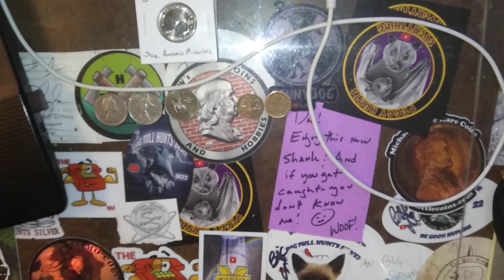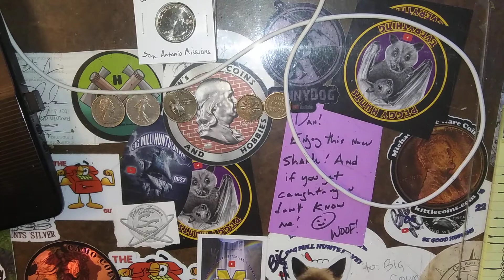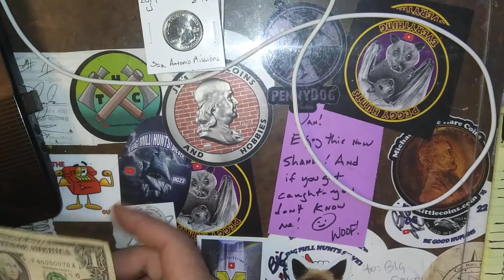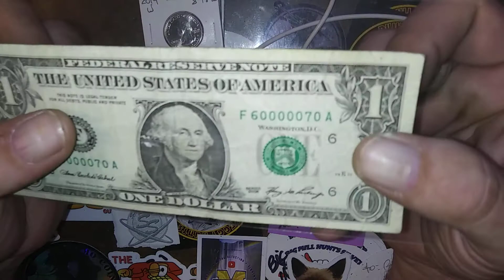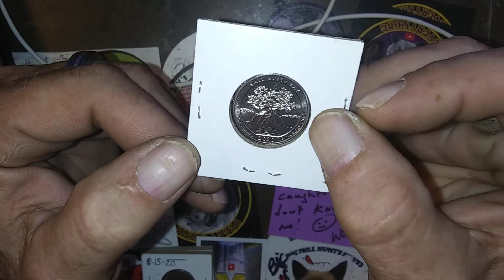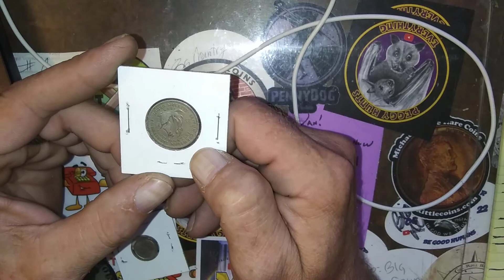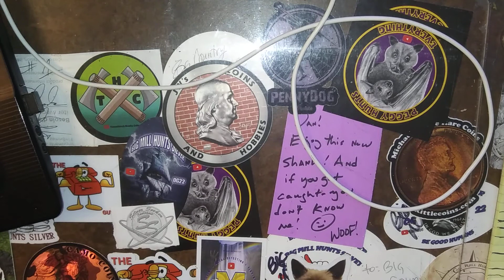Online gaming can be fun.......lol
Showing off a couple finds and sharing a tale from back in the day.